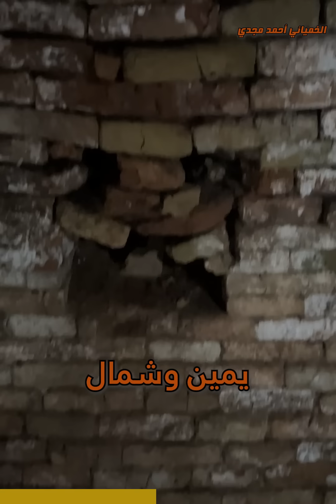دفنوهم أحياء وأغلقوا عليهم المقبرة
حكاية دفن الملوك للحاشية بعد الموت
وطريقة الدفن وهم أحياء
مقابر أور بالعراق